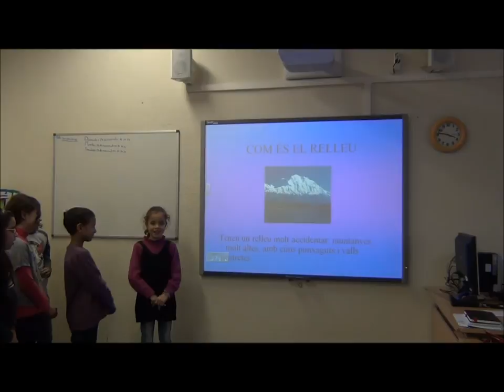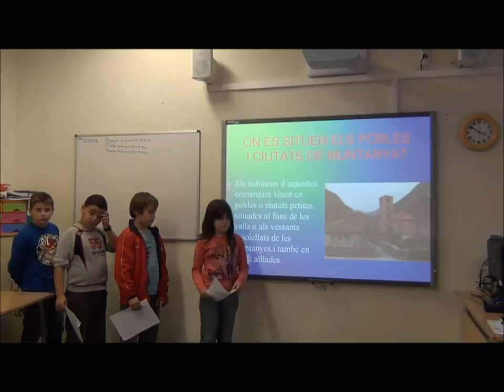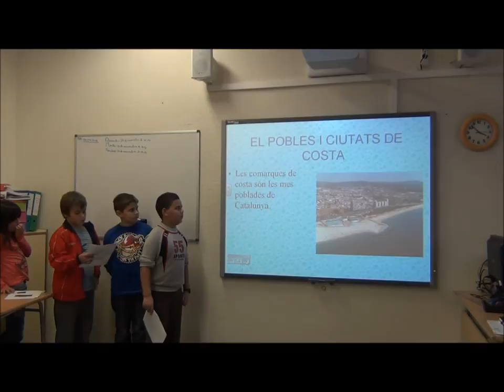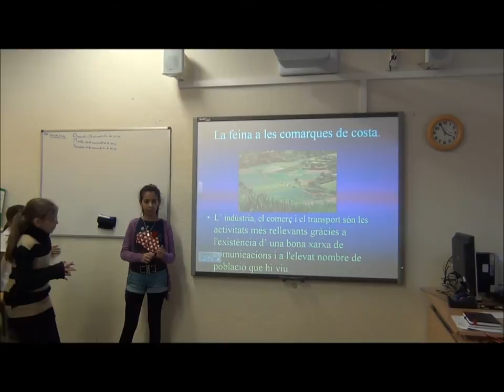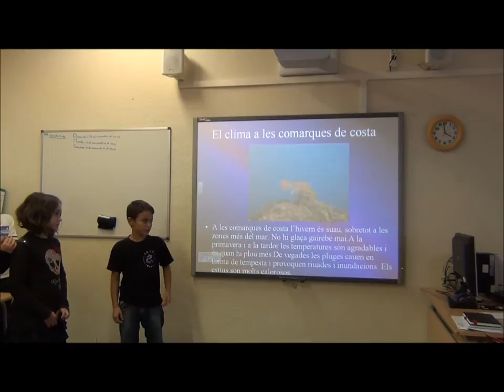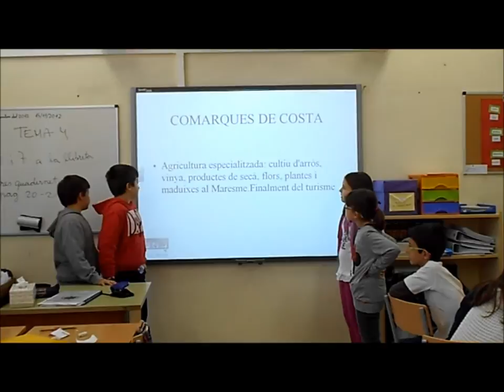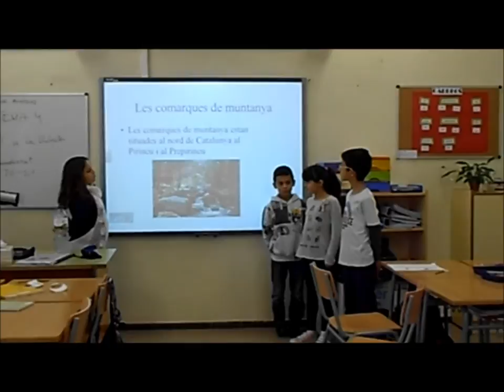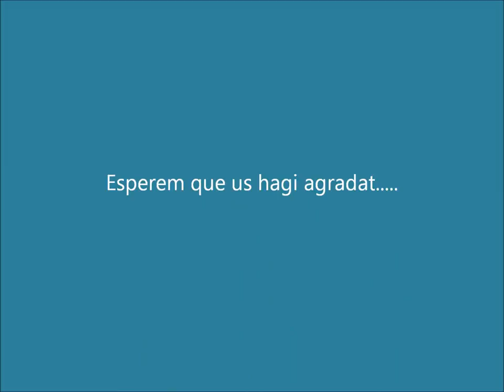Les comarques de catalunya 4t